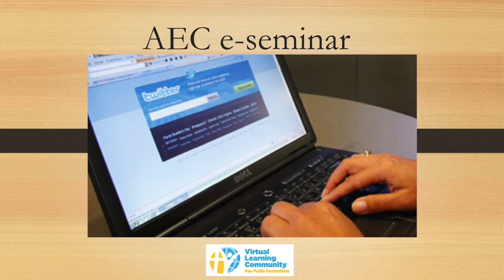Bishop Alleyne AEC e-seminar